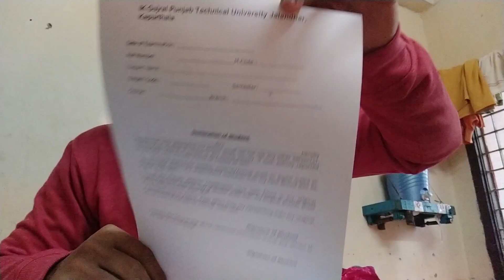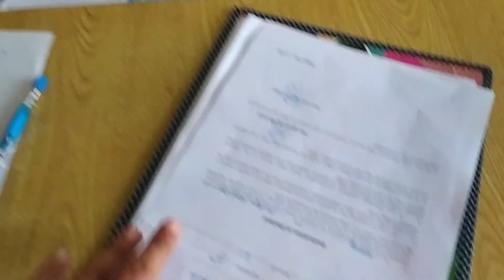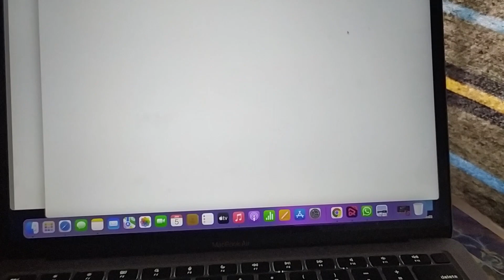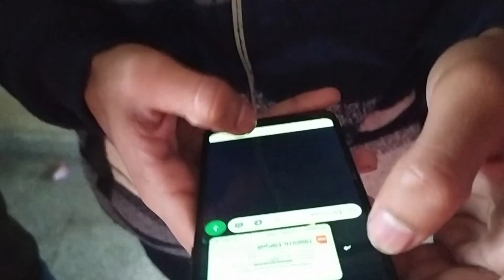Engineering Students during Online Exam || 5th Semester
video recorded by Redmi 8
editing software adobe pre pro CC 2019
thumbnail created through canva
light table lamp
tripod stand